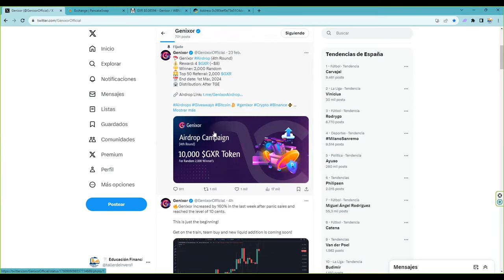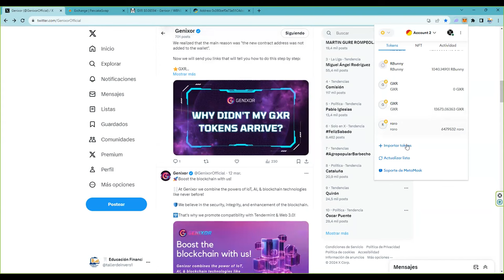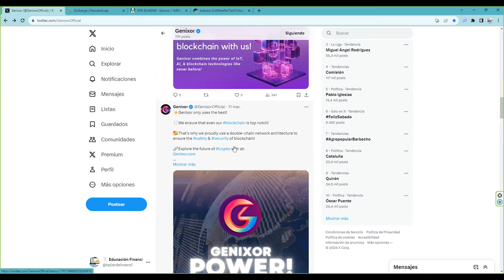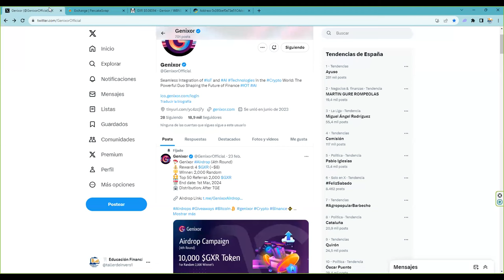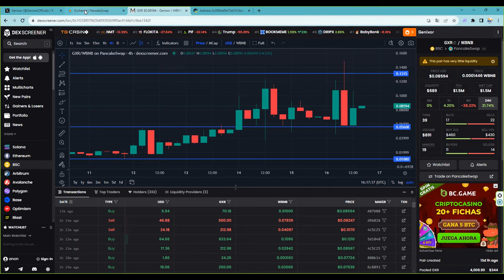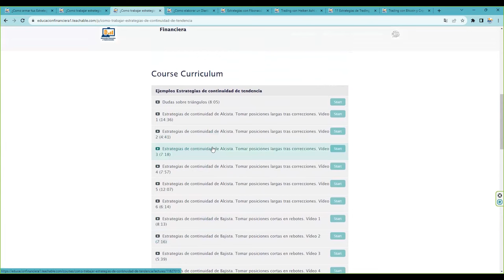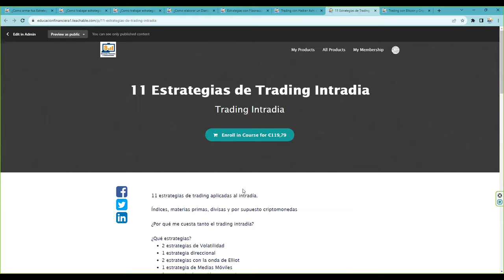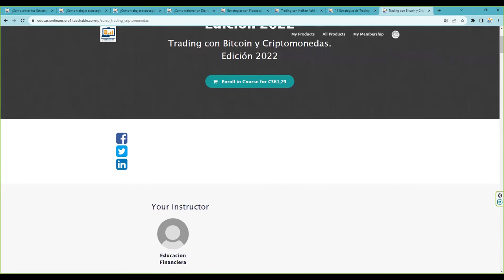Llegados a este punto el proyecto de la criptomoneda nos la suda 👉 Realmente solo queremos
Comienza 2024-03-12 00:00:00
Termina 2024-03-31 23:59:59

💥 BITCOIN!  🥇Donde hacer futuros, Oro, Plata, Índices y FOREX de forma sencilla y fácil 💥💥 💥7% de bono en cada deposito 💥